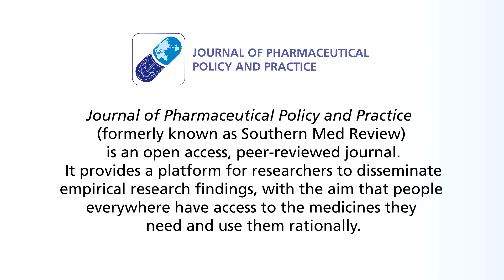Celebrating the Launch of Journal of Pharmaceutical Policy and Practice 2013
Journal of Pharmaceutical Policy and Practice (formerly known as Southern Med Review) is an open access, peer-reviewed journal. It provides a platform for researchers to disseminate empirical research findings, with the aim that people everywhere have access to the medicines they need and use them rationally.

Journal of Pharmaceutical Policy and Practice encompasses all aspects of pharmacy whether clinical, social, administrative or economic, and provides a platform to researchers, academics and practitioners from around the world to share new evidence, concerns and perspectives.

Speaker: Editor-in-Chief of Journal of Pharmaceutical Policy and Practice, Dr. Zaheer-Ud-Din Babar of The University of Auckland.